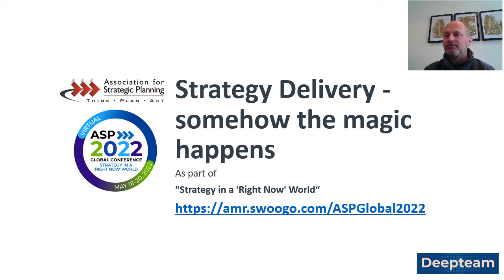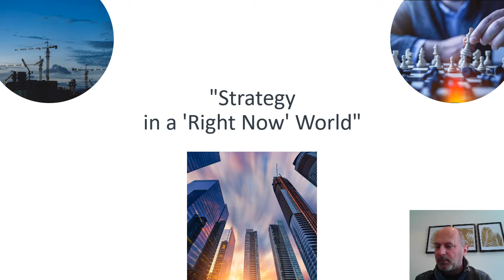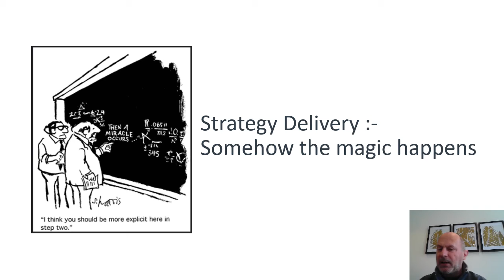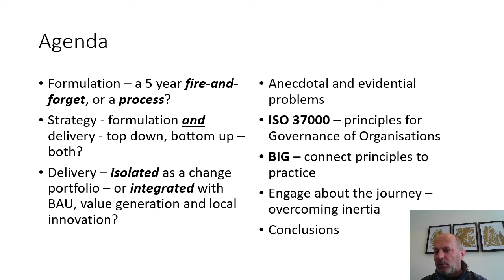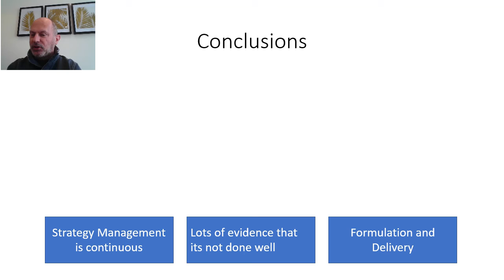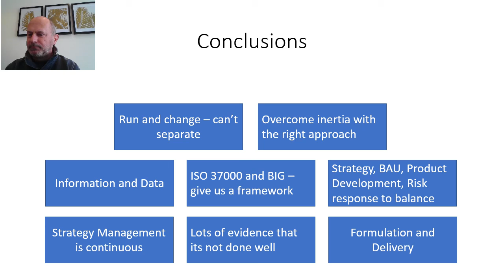ASP 2022 Conference Speaker David Dunning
David gives a preview of what to expect in his presentation during the ASP 2022 Global Conference.